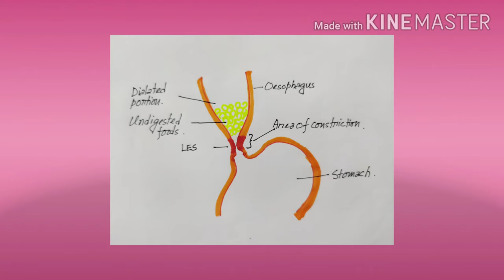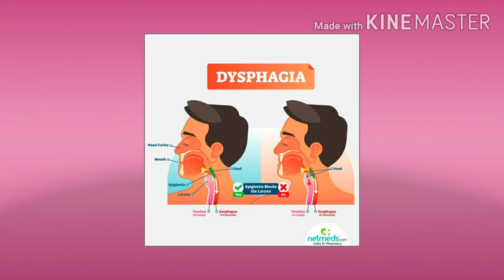Achalasia cardia|Oesophageal achalasia|Medschool Microvlog 10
What are the causes behind Achalasia of oesophagus?
Achalasia of oesophagus or achalasia cardia is a neurodegenerative disorder involving the lower part of oesophagus. There is failure of the lower oesophageal sphincter(LES) to  relax.A a result, there is accumulation of undigested food particles mixed with salivary secretions above the part of construction. That causes dilation of the part of oesophagus above constriction. Also it is important to keep in mind that it is due to neuromuscular dysfunction, not due to fibrosis or cancer!￼Achalasia cardia

This condition manifest as:

1) Dysphagia: Progressive difficulty in swallowing.

2) Regurgitation of undigested foods.

3) Chest pain behind sternum.

4) Weight loss due to inadequacy of nutrient absorption from foods.

5) Sometimes there is cough in lying down position.

6) The undigested foods may cause aspiration pneumonia in some cases.

Now let's see what happens in case of achalasia.

It is primarily due to improper dilation of the LES. The tone of the LES is balenced by excitatory (acetylcholine,substance P) and inhibitory (nitric oxide,vasoactive intestinal peptide) neurotransmitters.There is disbalence between excitatory and inhibitory neurotransmitters in case of achalasia leading to failure of complete relaxation of LES. Also there is complete absence of peristalsis and elevation of intraoesophageal pressure.

It can be diagnosed be oesophageal manometry measuring increased intraoesophageal pressure and barium follow through X-ray showing "rat tail" or "birds beak" appearance.￼Rat tail/birds beak appearence

Now coming to the aetiology of achalasia:

1) Primary achalasa: Aetiology is unknown.There is decreased number of ganglion cells in the Auerbach's plexus.

2) Secondary achalasia: It can occur secondary to-

- Chaga's disease(T cruzi infection)

- Diabetic autonomic neuropathy

- Amyloidosis

- Immune mediated destruction of neurones in Sjogrensyndrome or thyroiditis.